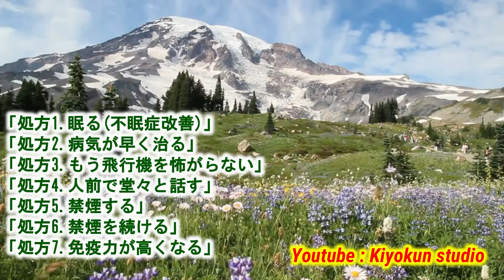聞きながら寝て効く催眠ナレーションサプリ - 処方7. 免疫力が高くなる - 寝ながら悩み解決！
数年前、色々な症状や改善したい事をたくさん抱えて悩み、
さまざまな事を試してみましたが、失敗の連続でした。
そんな時、Forbs Robbins Blair著/大田直子 訳
「願いがかなう クイック自己催眠」kkベストセラーズ
に出会い、この本の誘導文と暗示文を読み、早期に解決
することができました。
同じ悩みを抱える方達に、この本の素晴らしさを実感して
いただくために、一部を引用して催眠ナレーション誘導で
悩みを解消し、なりたい自分になっていただく為にこのビデオを
私が効果を実感したように、寝る時にこのビデオを聞きながら
願いを叶えてください。

「処方1.眠る(不眠症改善)」
「処方2.病気が早く治る」
「処方3.もう飛行機を怖がらない」
「処方4.人前で堂々と話す」
「処方5.禁煙する」
「処方6.禁煙を続ける」
「処方7.免疫力が高くなる」
とアップしましたが、今後も色々アップしていきますので、